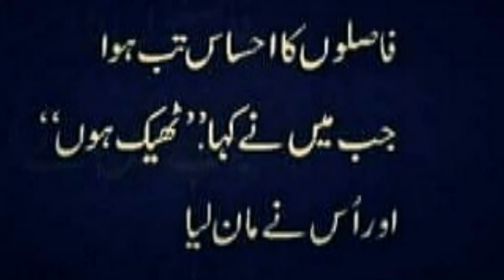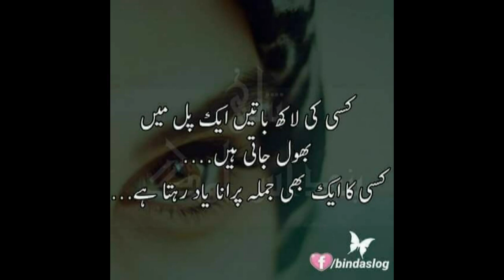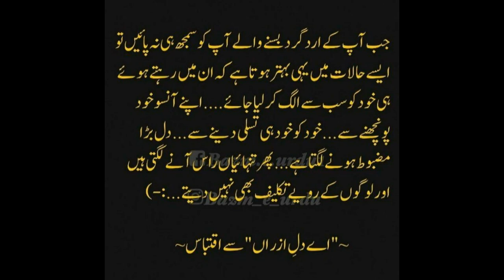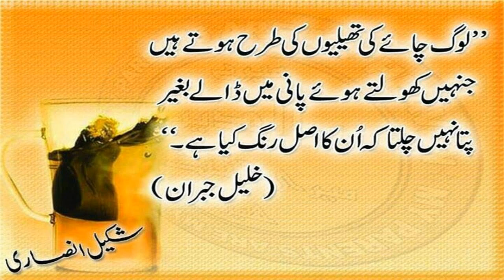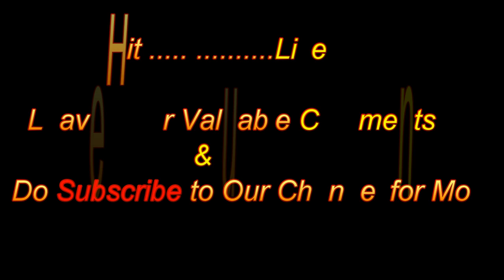Gallatiyaan | urdu quotes about life| Adeel Hassan | best urdu quotes collection| relationship video